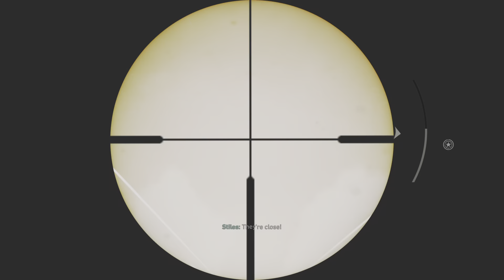TAKE THE CHURCH